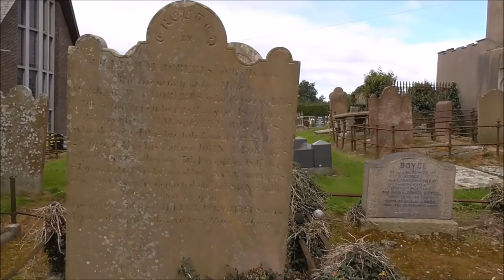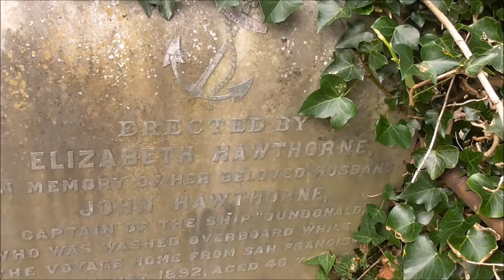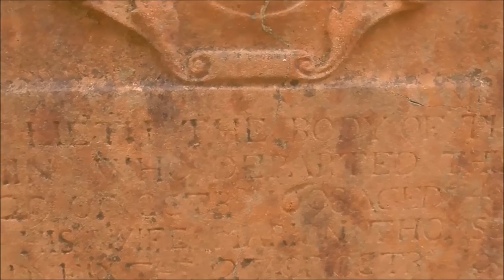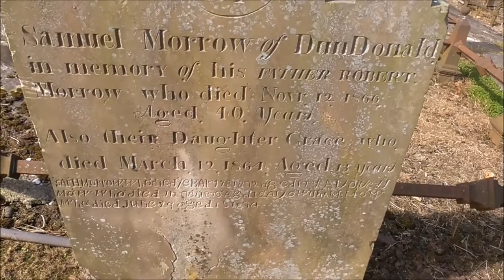St Elizabeth's C. of Ir. Ancient Church Graveyard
I'm just a few miles from home over in Dundonald Co Down. I'm over to see and film the old church, its very old graveyard along with its very tall Cleland family mausoleum. This place is full of interesting history. Come and see it for yourself.

With reference to the grave headstone to Captain Hawthorne lost at sea I found this about the Barque Dundonald.
( The 'Dundonald', mentioned on one of the gravestones, ) was a steel, four-masted barque of 2,205 tons, which was launched in Belfast in 1891. She was shipwrecked in 1907 in the New Zealand Subantarctic Islands. Only 15 of the 28 crew survived and were rescued seven months later by a scientific expedition.